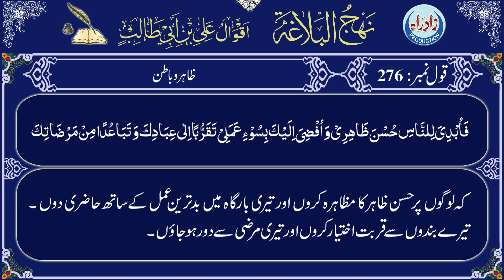Nahjul Balagha | Qaul 276 with Urdu translation by Allama Zeeshan Haider Jawadi